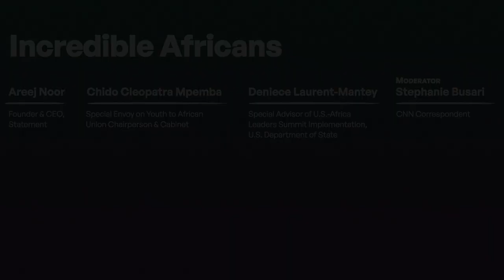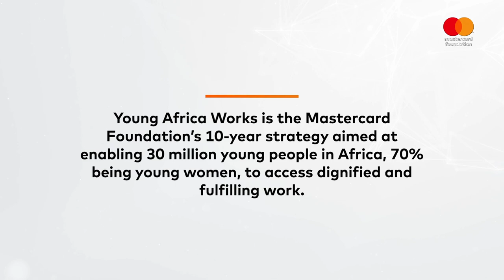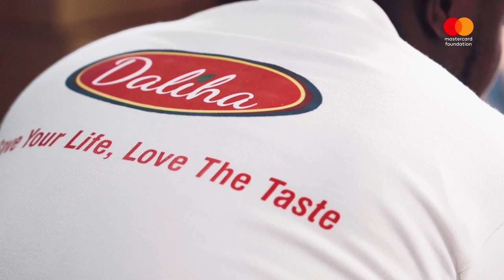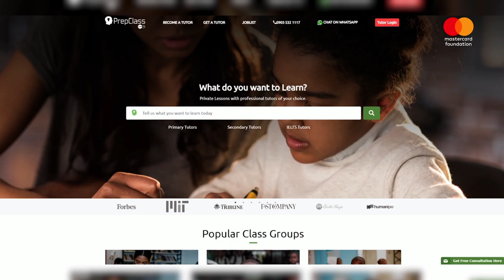IncredibleAfricans 2023 Full Panel Discussion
On the Sidelines of the 78th United Nations General Assembly (UNGA 78), the Mastercard Foundation, in partnership with Global Africa Business Initiative (GABI), hosted the Incredible Africans session showcasing Young Africans at the forefront of driving positive change and progress in Africa.

Moderator:
Stephanie Busari, journalist and editor at CNN Worldwide

Speakers:
Areej Noor, CEO of Statement Films.
Deniece Laurent-Mantey, Special Advisor on U.S. - Africa Leaders Summit Implementation.
Chido Cleopatra Mpemba, Youth Envoy, Africa Union.